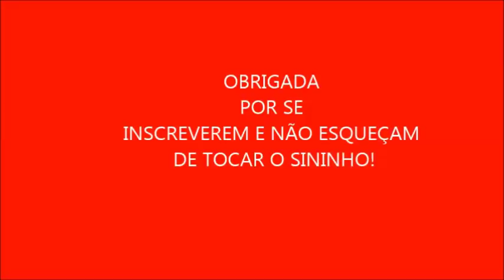SABONETE LÍQUIDO 2 EM 1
1 SABONETE DE 180 GRAMAS

1 LITRO DE ÁGUA PARA DERRETER O SABONETE
4 LITROS EM TEMPERATURA AMBIENTE
DEIXE DESCANSAR
COLOQUE 220 GR DE GLICERINA
200 GR DE SHAMPOO
MEXA BEM
DIVIDA PARA FAZER OS DOIS TIPOS DE SABONETE
NO SABONETE PARA AS MÃOS PODE ACRESCENTAR MAIS 400 ML DE ÁGUA COM 250 A 500 ML DE DETERGENTE GLICERINADO CLEAR
NO SABONETE CORPORAL PODE COLOCAR DE 500 ML A 1 LITRO DE ÁGUA

CORANTE E ESSÊNCIA SÃO OPCIONAIS^.